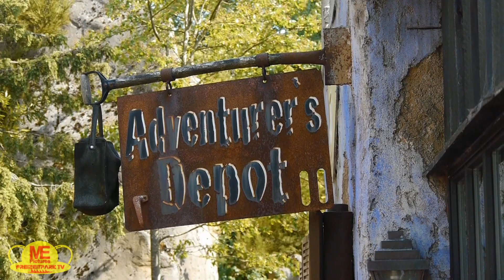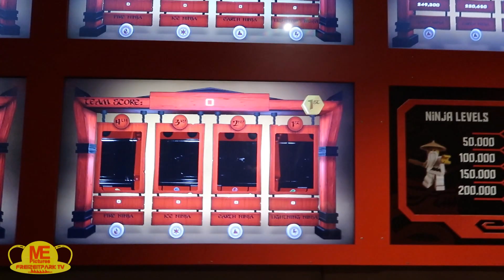Legoland Billund - Pleite, Pech & (Reifen-) Panne [VLOG#60] Die Luft ist raus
Unsere Dänemark Tour geht weiter. Diesmal geht es zum Legoland Billund. Das allerdings mit kleinen Hindernissen...